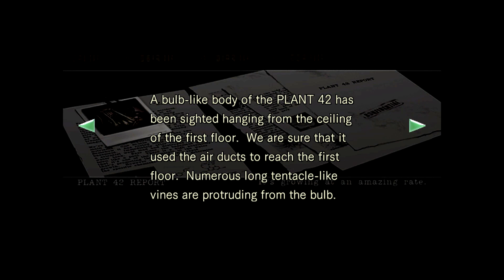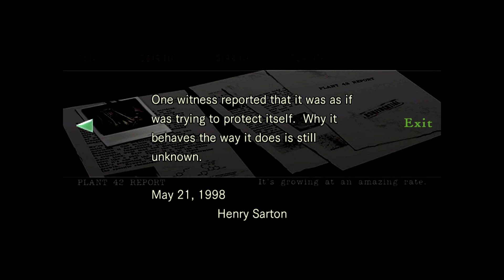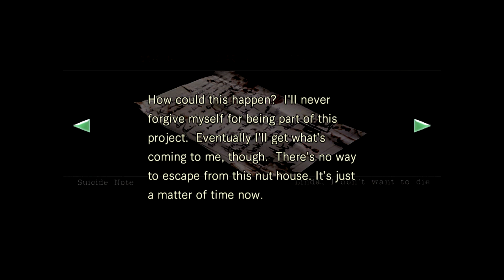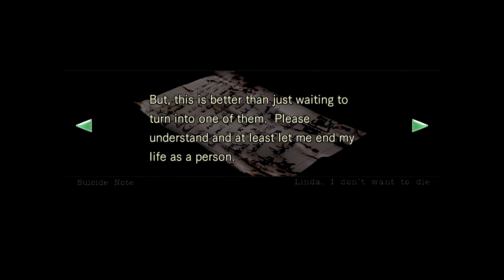JAWS VS THROTHGAR! Resident Evil HD Remaster (#5)